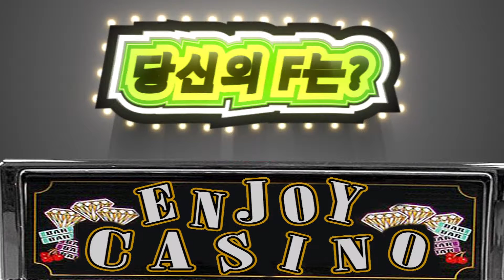Ewhatv ENJOY] 시트콤 FFF 예고편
아임유얼에너지, 촉 등의 시트콤으로 많은 사랑을 받았던 엔조이.
지난 학기에는 예능 프로그램으로 자주 찾아뵜었는데요
엔조이가 드디어 시트콤으로 돌아왔습니다!
엔조이의 하반기 야심작 FFF